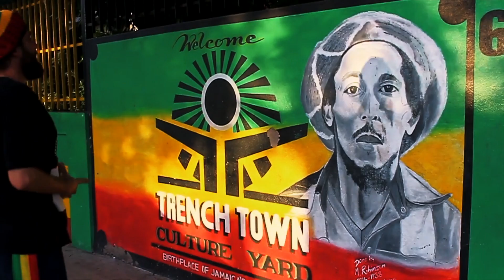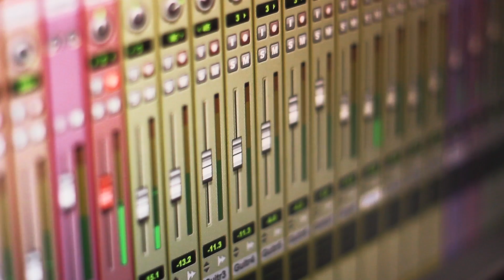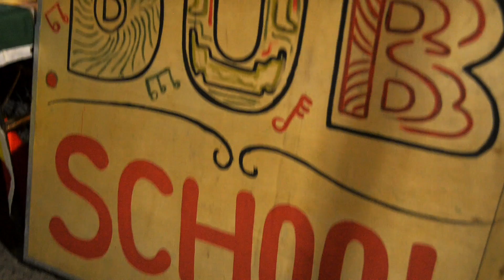Last Disciple - Truth and Rights [Official Video 2022]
“Truth and Rights” by Last Disciple
Last Disciple, powerful lyricist from the United States has teamed up in Jamaica with amazing and indeed legendary musicians whom he refers to as Shaolin Temple Band for the album “Rise Up”. Topics of the songs range from current events and challenges of the times to man’s need for woman as well as giving thanks for life to the Almighty. Truth and Rights song speaks on the unification of mankind to help one another and collective security whom Haile Selassie 1st profoundly spoke on in his appeal to the league of nations on June 30, 1936 in Geneva Switzerland.

Executive producer: Brad Brandt
Songwriter: Last Disciple aka Brad Brandt
Recorded at: Mixing Lab Studios
Mixing: Courtney McLaughlin
Mastering: Anchor Studios
Lead vocals: Last Disciple aka Brad Brandt
Backing vocals: Nadia Harris Mcanuff
Drums: Rashuan “Kush” Mcanuff
Bass: Delroy “Wormbass” Nevin
Keyboard: Franklyn “Bubbler” Waul
Guitar: Leebert Morrison
Percussion: Alfonso Craig
Video: Dub School aka Kevin Salmon
Album/Single cover artwork: Ryan Hill
Recorded by: 4WORDPRESSRECORDS